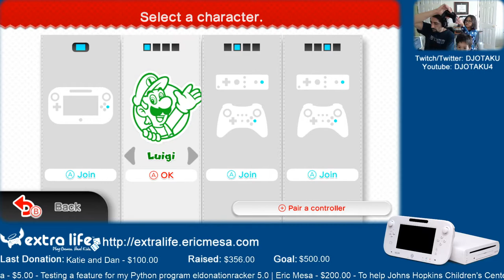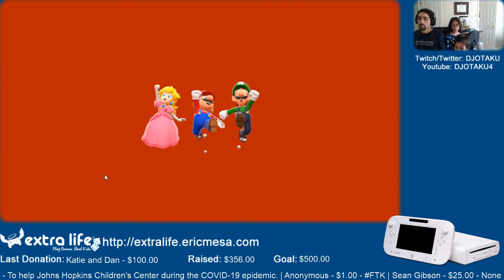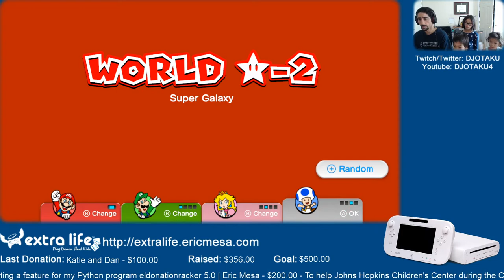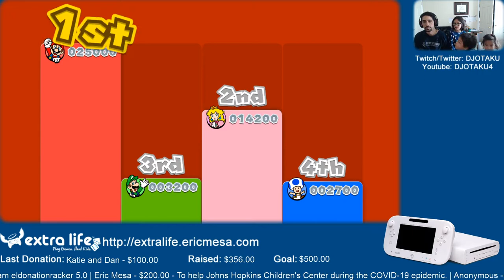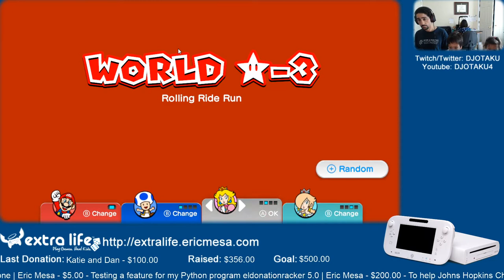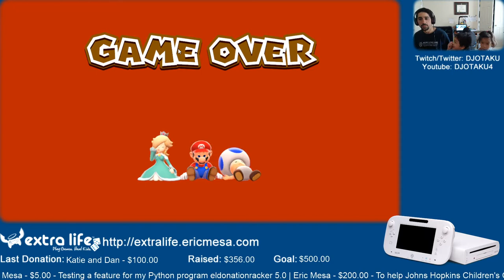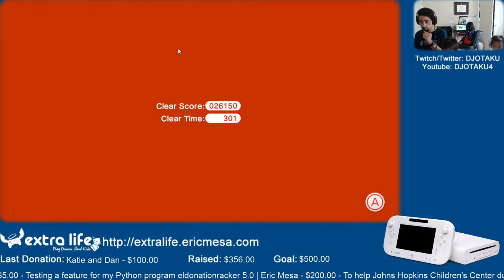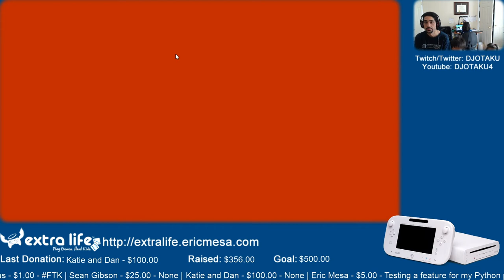ExtraLife: Eric Plays Super Mario 3D World Ep 19 - Rainbow World